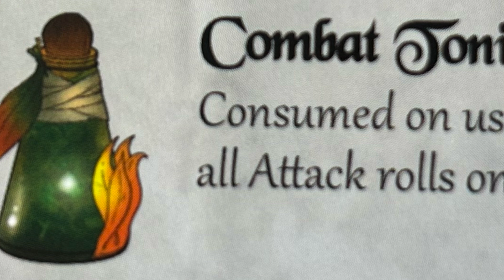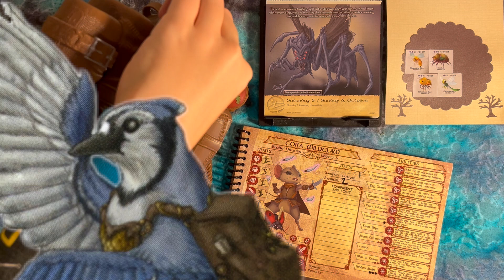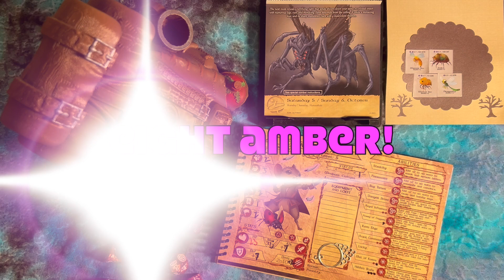Confronted! Quest Calendars The Leaf Riders of Wrenwood Saturday October 5, 2024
October 5: A hideous monstrosity confronts Cora Wildclaw.